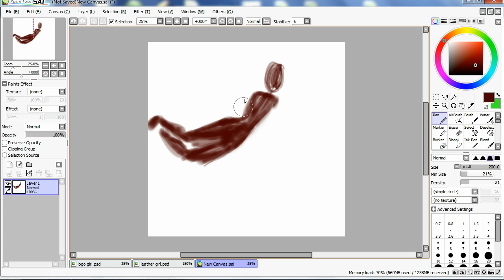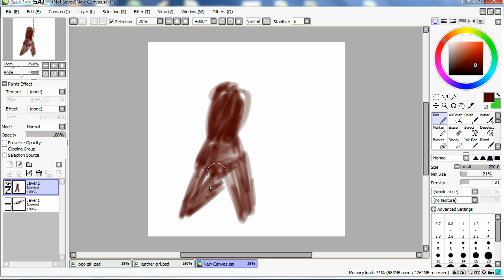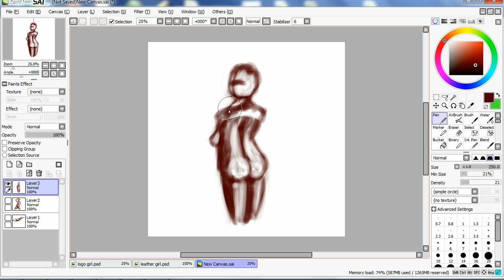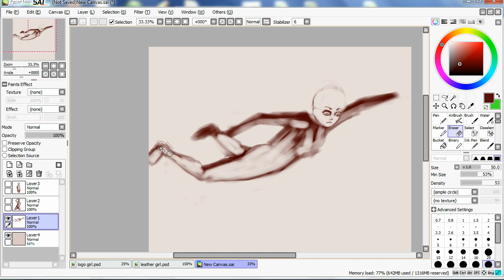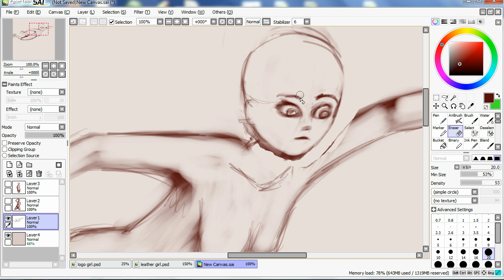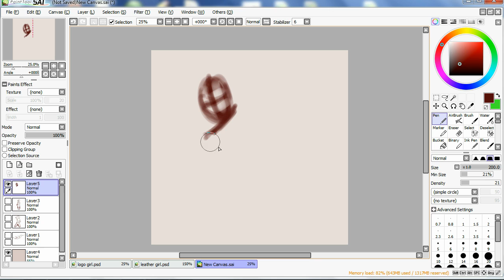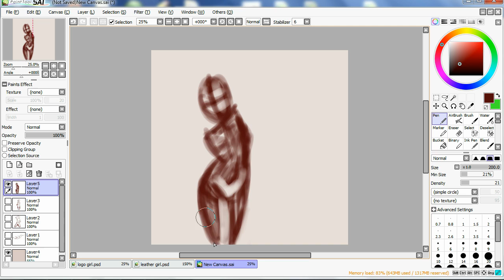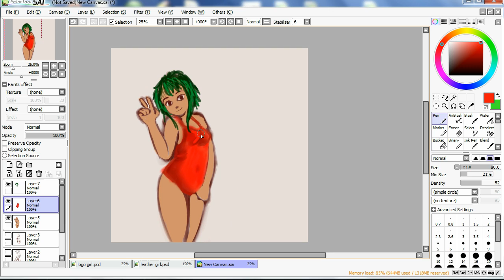My Sketching Process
This is a video where I show you my sketching process.

I used Paint Tool Sai to create this.